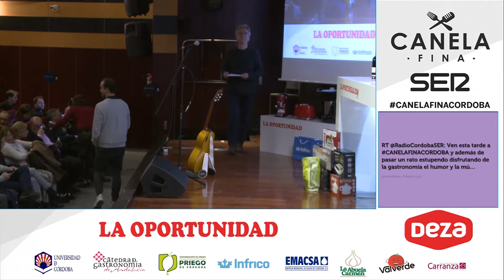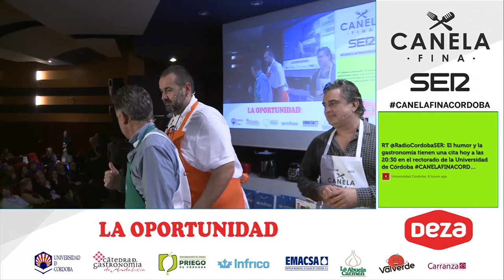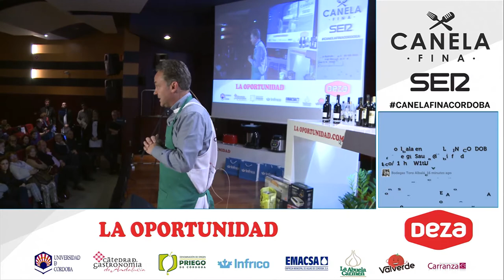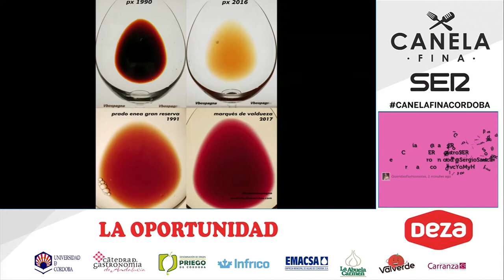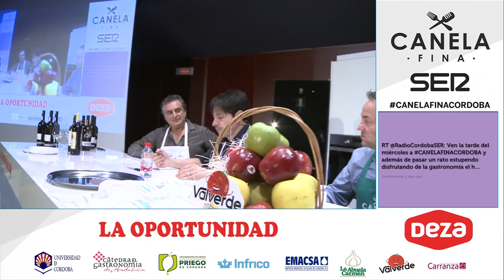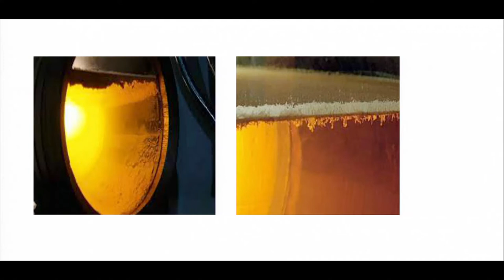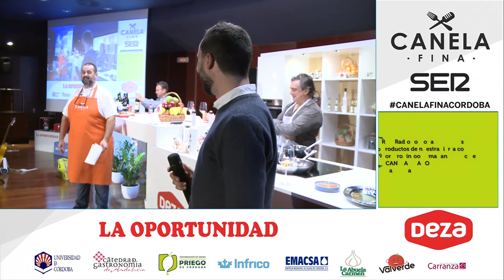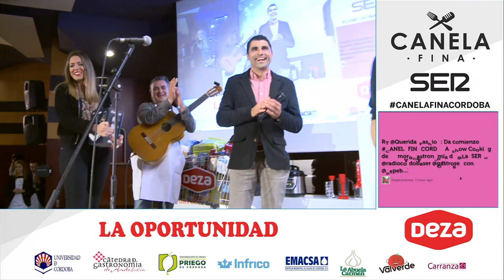CANELA FINA en Córdoba - El ShowCooking de la Cadena SER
CANELA FINA, el ShowCooking de la Cadena SER celebrado el 28 de noviembre en el Rectorado de la Universidad de Córdoba con Juan Carlos Ortega, Sergio Sauca, David de Jorge (Robin Food) y Pepe Begines como maestros de ceremonia